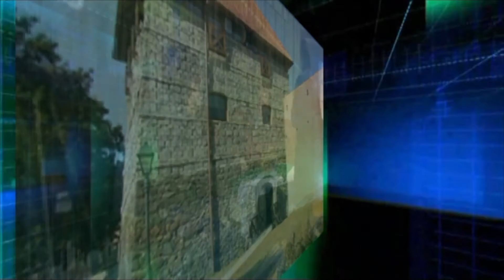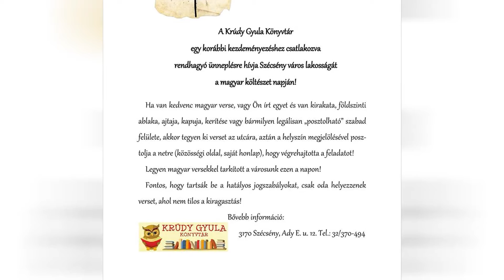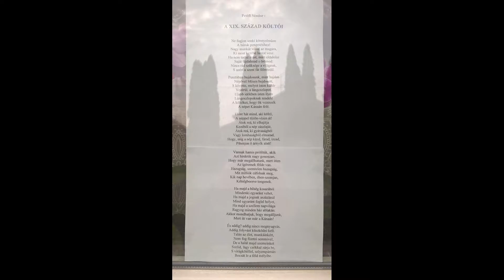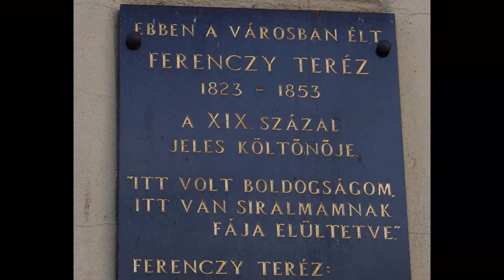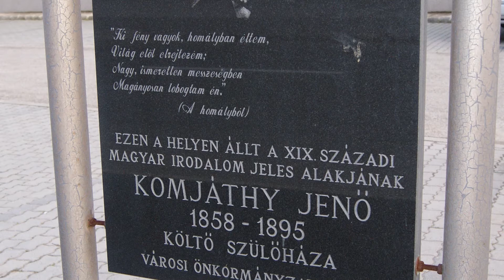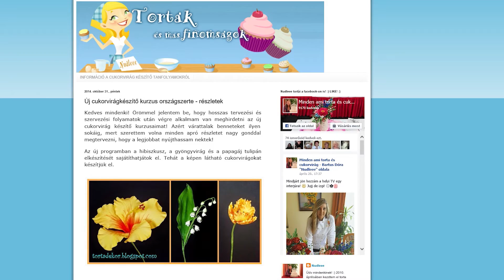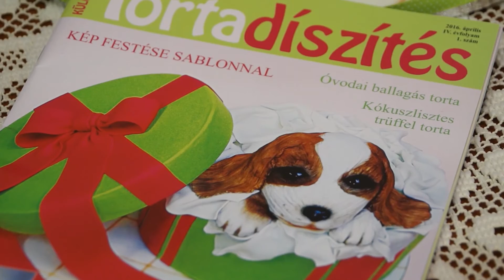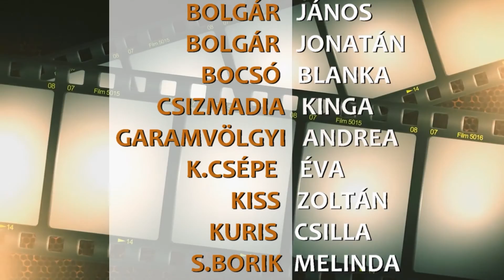Szécsény Tv 2016 04 23.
Szécsény Városi Televízió
Vezető szerkesztő: Bolgár János